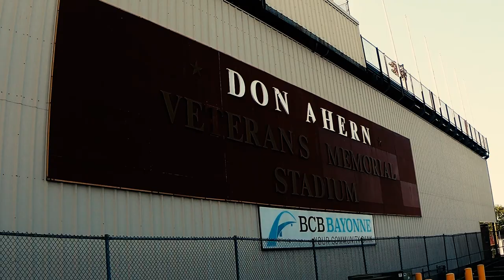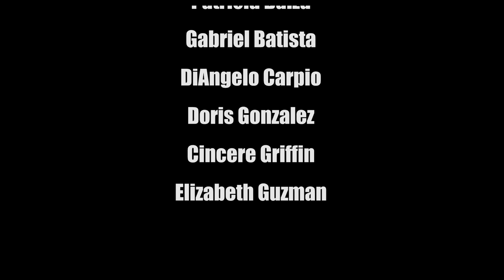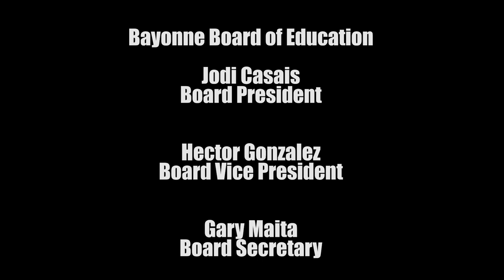BAYONNE HIGH SCHOOL 100 Deadliest Days Senior Presentation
RECORDED FOR BENTV BY PETER HASTINGS ON 5/10/2023